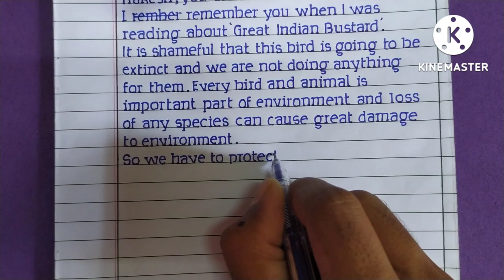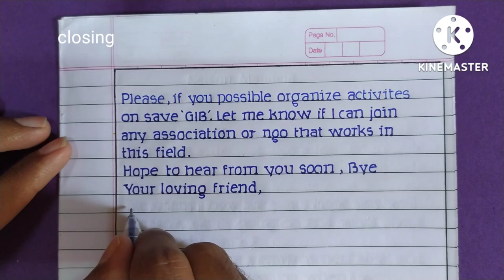How to write Informal letter | Letter to friend about Great Indian Bustard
There are two types of letter
1.Informal letter
   written to friends ,relatives and family etc

2.Formal letter
   written for official work like school ,           teachers , principal , government sectors etc.

This video is on how to write Informal letter.
here letter is written to friend telling about Great Indian Bustard bird.
The format of letter writing and how to present it in good handwriting is shown .